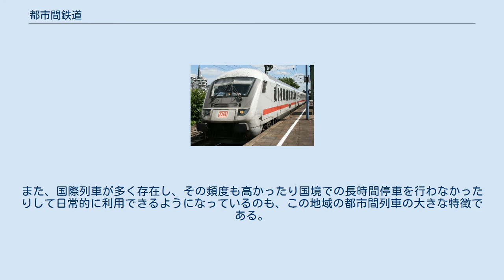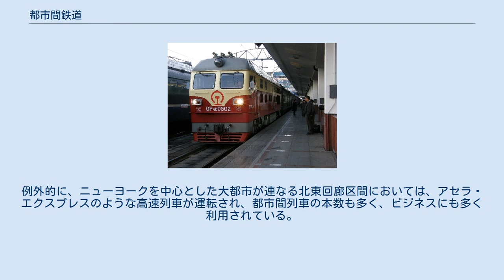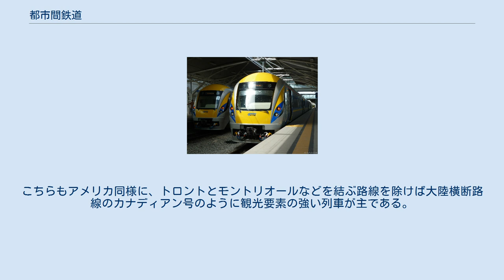都市間鉄道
都市間鉄道（としかんてつどう）は、通勤列車や中距離電車よりも長い距離を結ぶ特急列車や急行列車のことをいう。
 その正確な定義はなく、国ごとに意味が異なるが、最も広く言えば、一つの都市内で完結する通勤列車や、全駅に停車し地域輸送を担当する遅い中距離列車でもない列車であり、停車駅が限られ、クロスシートのような長距離輸送に適した快適な設備を有する特急列車や急行列車である。
 在来線による時速100キロ以下のものから新線を利用した時速300キロ以上の高速鉄道に分類されるものまで、様々である。
都市間輸送においては、自動車や航空機と対抗したり、経済発展や需要創出を目指したりするためには高速化が重要な課題であり、多くの国で高速鉄道の整備や計画が進められている。
 日本 特急スーパーおおぞら号 現在、新幹線のほか、日本で都市間鉄道と言えるのは主にJRの在来線の特急列車であり、新幹線と接続するダイヤを組んでネットワークを形成している。
沖縄県を除けば、人口10万人以上の主要都市の大部分は都市間鉄道で結ばれている。
（そうでない場合も、通勤列車が通じている。）また、東武鉄道、小田急電鉄、名古屋鉄道、近畿日本鉄道などの私鉄の一部も、都市間鉄道の分類に入る 特急列車を運行している。
 中国 中国語では、都市間列車は城際列車と呼ばれる。
近年は高速鉄道網の発展が目覚ましいが、在来線で夜行運転を行い２～３日をかけて走るような長距離列車も、依然として重要な役割を果たしている。
列車種別は、主に直達特快列車（頭文字Z）、特快列車（頭文字T）（以上、特急に相当）、快速列車（頭文字K）で、高速化が進み、在来線でも改良により最高時速160～200キロの高速運転が行われている場合が多い。
 香港 紅磡駅から、中国大陸と結ぶ城際直通車が運行されている。
北京西駅に直通する京九直通列車、上海駅に直通する滬九直通列車、広州東駅に直通する広九直通列車 がある。
 台湾 普悠瑪号 高速鉄道のほか、自強号 （特急に相当、最高速度130キロ）、莒光号、復興号が都市間鉄道の役割を果たしている。
曲線を高速で通過できる日本製の車体傾斜式車両である太魯閣号や普悠瑪号が近年導入され、スピードアップや増便に大きな役割を果たした。
 韓国 在来線の都市間鉄道には、ITX-青春、ITX-セマウル、セマウル号、ムグンファ号、ヌリロがある。
 マレーシア KTMエレクトリック・トレイン・サービス 電化区間では、1,000mmのメーター・ゲージでありながら最高速度160キロで運行するKTMエレクトリック・トレイン・サービスが、非電化区間ではKTMインターシティが運転されている。
 このほか、タイ、インドネシア（主にジャワ島）、ベトナム、ミャンマーなどで都市間鉄道が運行されている。
 インド ラージダーニー急行 国中の都市間に急行列車のネットワークが張り巡らされており、最高時速150キロのシャターブディー急行、ラージダーニー急行などがその代表的なものである。
 ドイツ鉄道のインターシティ ヨーロッパでは、多くの国の長距離都市間列車はインターシティのブランド名で運行されている。
ドイツなどでは１時間ごとのパターンダイヤを採用し、高頻度で利用しやすい路線網が形成されている。
高速鉄道網が西ヨーロッパ諸国を中心に発達しているほか、在来線であっても、最高時速160キロあるいは200キロの高速運転がなされている場合が多い。
また、国際列車が多く存在し、その頻度も高かったり国境での長時間停車を行わなかったりして日常的に利用できるようになっているのも、この地域の都市間列車の大きな特徴である。
 シベリア鉄道をはじめとする数千キロの長距離列車が、国中に多数運行されている。
最高速度250キロのサプサンのような高速列車もごく一部に存在するものの、一般的には平均速度60キロ程度で遅い。
 アメリカ合衆国 パシフィック・サーフライナー 同国の都市間鉄道は、現在、公共企業体のアムトラックにより運営されている。
20世紀中盤までは、国中に私鉄による都市間鉄道のネットワークが存在したが、航空機、自動車が普及すると旅客を奪われ、人口密度が薄い国土のため鉄道が得意とする大量輸送に適さず、都市間鉄道は大きく縮小した。
最終的に各私鉄が運行していた列車の運営はアムトラックに一元化された。
しかし、アムトラック発足後もネットワークの縮小傾向は続いている。
例外的に、ニューヨークを中心とした大都市が連なる北東回廊区間においては、アセラ・エクスプレスのような高速列...